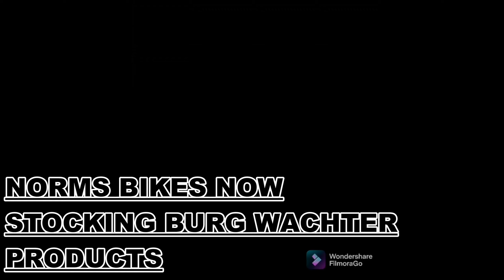A BANANA SKIN TOOK HIM OUT HONESTLY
Ballycastle in a heatwave loads of good bits in this edit a few crashes,jumps and some nice trails best of all the company.